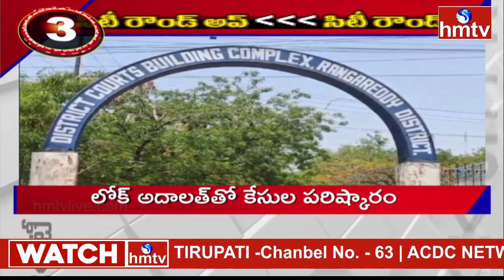Hyderabad City Roundup Headlines | Telugu News | hmtv#hmtv